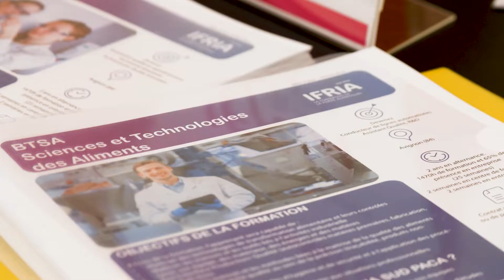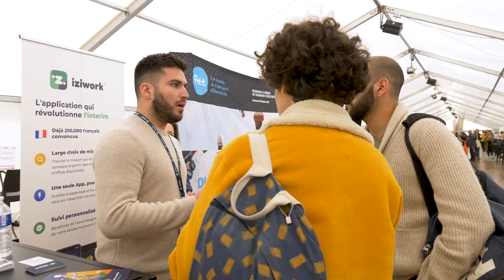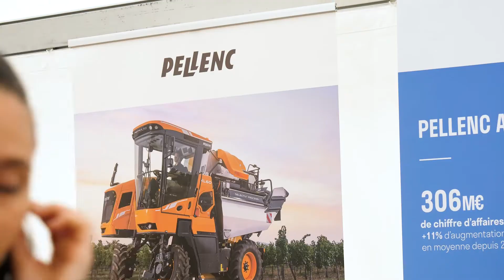CLIP LE VILLAGE DES RECRUTEURS D'AIX EN PROVENCE 2022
Le Village des Recruteurs d'Aix-en-Provence a eu lieu le 9 mars 2022 sur l'esplanade Mozart à Aix en Provence :
- 1200 candidats
- 70 entreprises
- 1 500 offres d'emploi et formation

De nombreuses offres d'emploi et de formation sont à pourvoir sur le Village des Recruteurs d'Aix-en-Provence 2022.

Le VDRAix 2022​ est un évènement recrutement de type Job dating organisé à Aix-en-Provence par Aglaé Events, l’agence événementielle spécialiste du recrutement de l’Emploi et la Formation en étroite collaboration avec la Ville d'Aix-en-Provence et les partenaires de l'emploi.
Retrouvez toutes les informations, les annonces d’emploi ou de formation